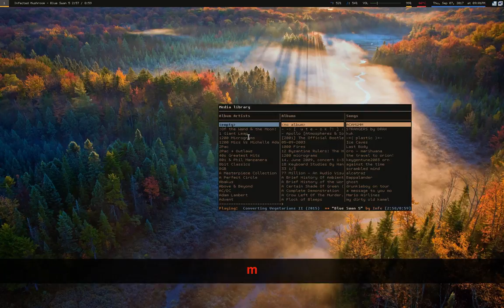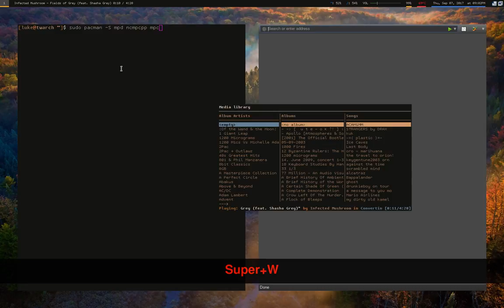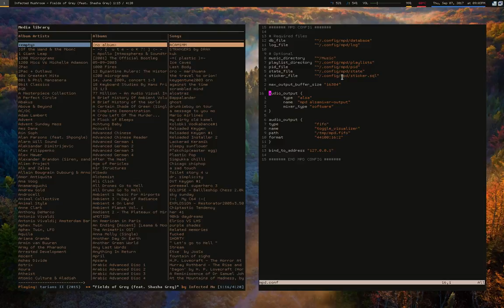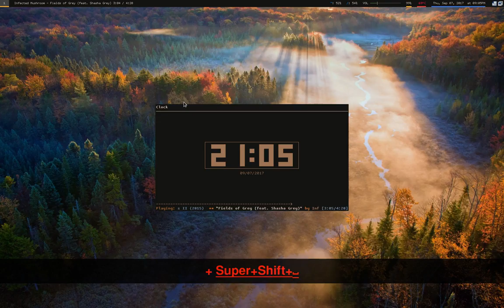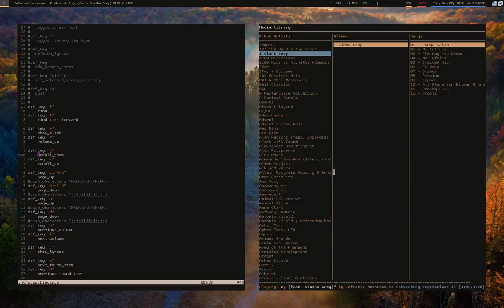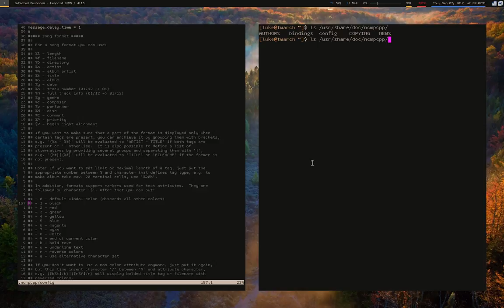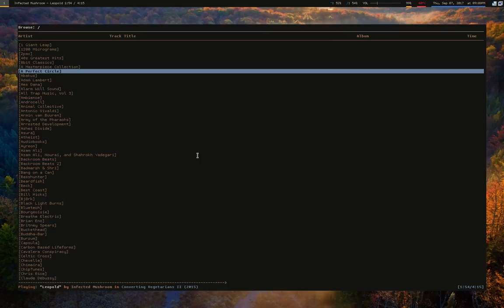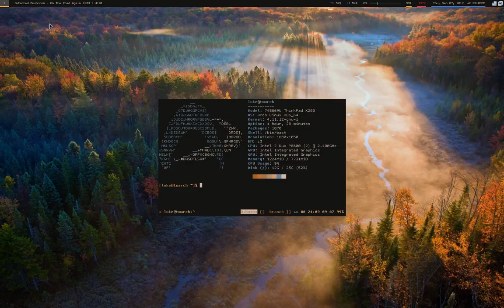Great Music is Unpronounceable: ncmpcpp w/ mpd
Little tour of mpd (music player daemon) and ncmpcpp (ncurses media player client plus plus).